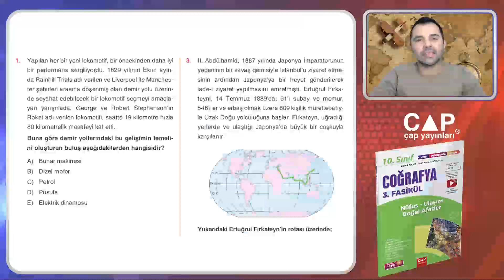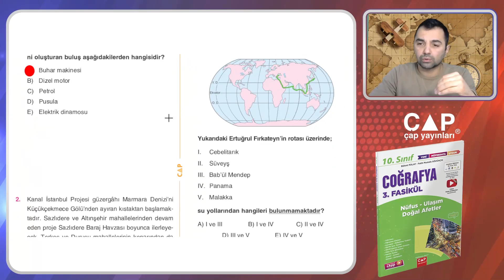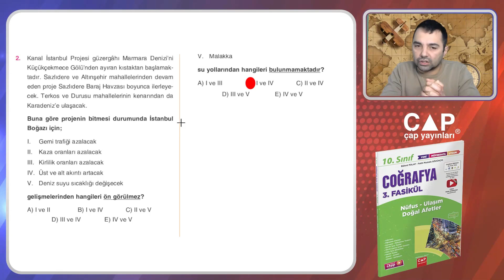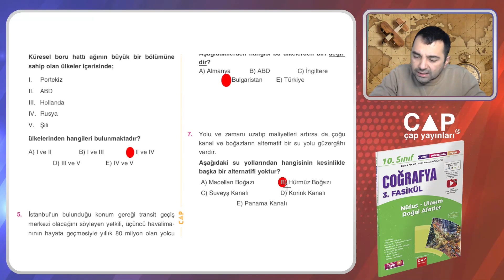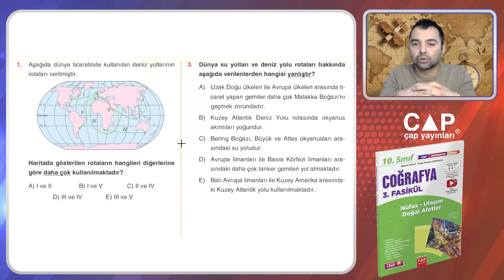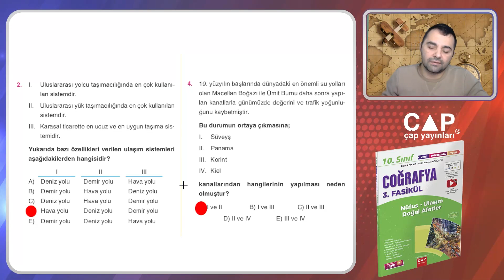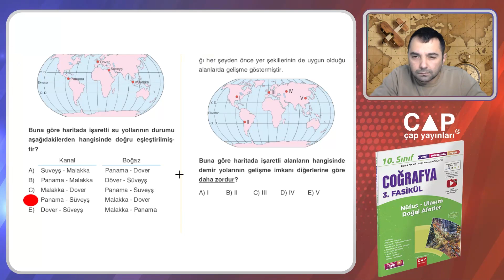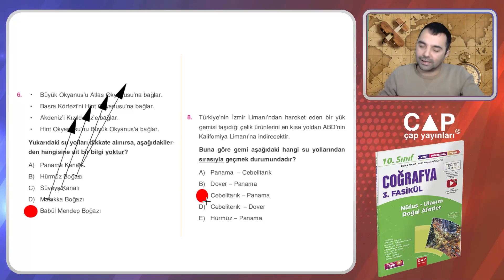10.Sınıf Coğrafya - 3.Fasikül - 4.Blm.- Pekiştirme Testi - 1-2